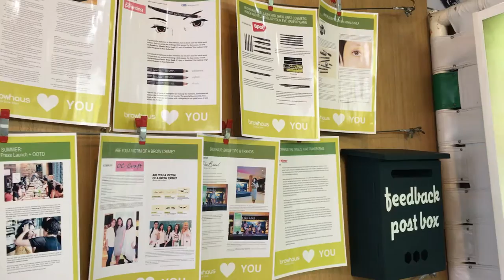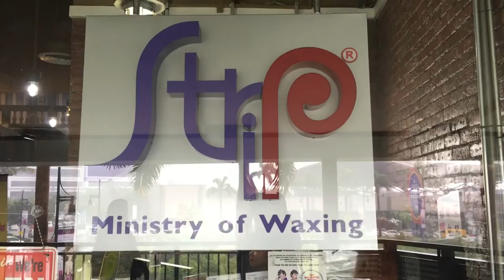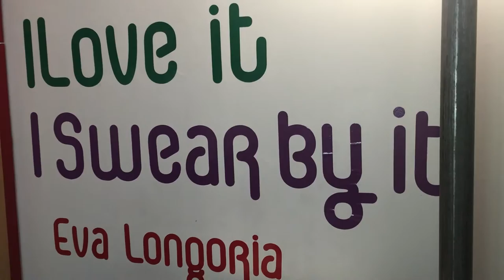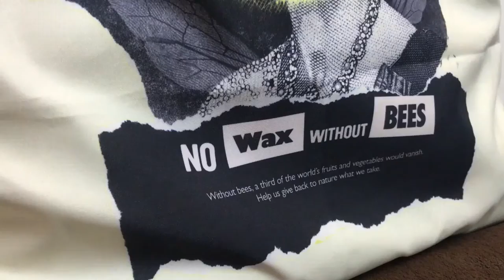My Mommy Me Time at Browhaus and Strip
Spent some Mom Me Time at Browhaus Philippines and Strip Manila.

+ Lash in Bloom - eyelash extensions from Browhaus
+ Queen Bee Full Leg Wax